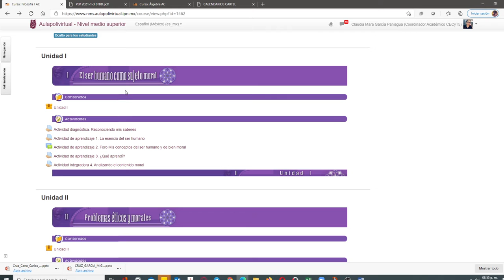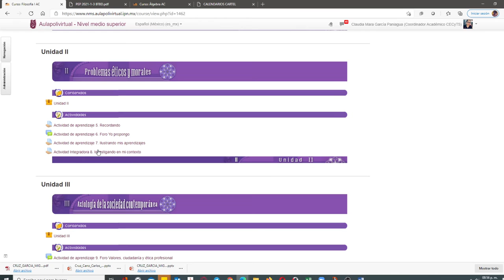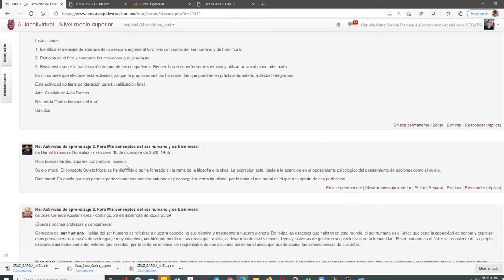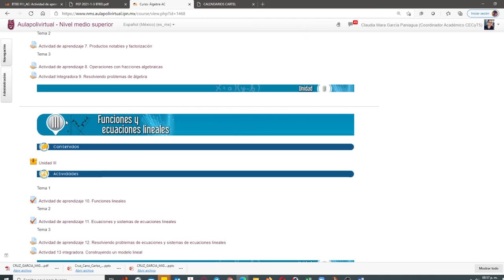Asesores BTBD. Tipo de actividades en plataforma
Material  para asesores BTBD